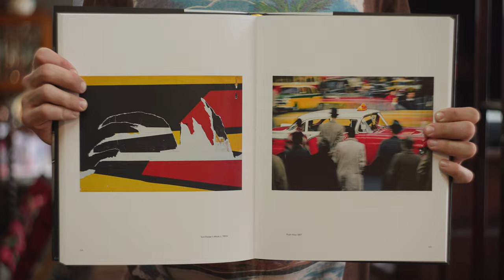Back Into The Swing | Melbourne Street Photography | Melb Fashion Fest | Update On Recent Event | CT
Well a little over 3 months since my last video has enthused me to create a new one. This had been bugging me ages to get together some videos and show some of my recent work. One of the reasons for the delay was the amount of photography I have been doing lately, Melbourne Fashion Festival was a blast as well as the lovely people I have been collaborating with recently

It feels good to be back into creating videos again, I had a lot of fun creating this and look forward to the next one as I have some exciting new things to show you soon!

Also feel free to give the lovely models a follow on there socials
@ Charlene_ye_Davies @ ta.shiya and @ abigailr.ennis

Photos where edited in Capture One.
I do not use any Ai for editing or composition and have no intention to

Cameras Used:
Canon R5C
Sigma 24-35mm f/2
Canon EF 16-35mm f/2.8 II
Canon EF 70-300mm L

Canon EOS 3 (Film Camera)
Sigma 24-35mm f/2
Kodak Portra ASA 400 35mm Film